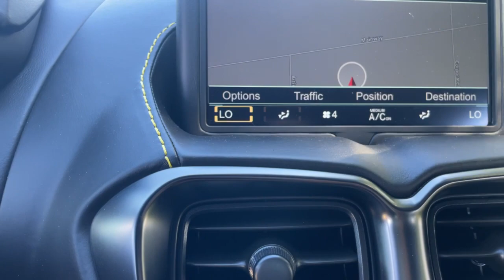Trackpad Control Demo | 2019 Aston Martin Vantage | Collector Car Canada Lot 138